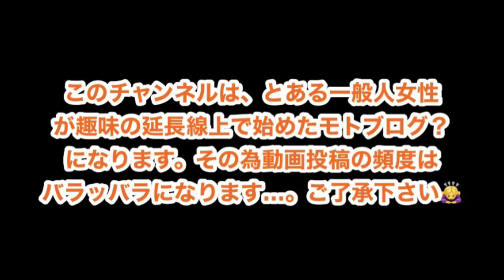道に迷うツーリング【Kawasaki ninja650 モトブログ】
バックパックマウントの位置研究します🙇‍♀️
今回は天草の「ぞうさんの岩」を目指しました🐘
突然ナビがかたまる私のスマホ…。
スマホのギガ数の問題でしょうか？🤔
ぞうさんの岩はナビで「十三仏公園」を設定すると眺める事ができますよ♪

※十三仏公園の階段を登ればぞうさんの岩が見れると言っていますが、階段ではなくスロープでした🙇‍♀️

初めまして。
のんびりと申します♪( ´▽｀)
もともと私はツーリングが趣味で、趣味の延長線上でモトブログを始めました。ただの一般人なので、時間ができたら動画を作成しています。撮影、編集全て一人で行っています。あまり面白くはないと思いますが、良かったらのんびりと観てやって下さい♪( ´▽｀)